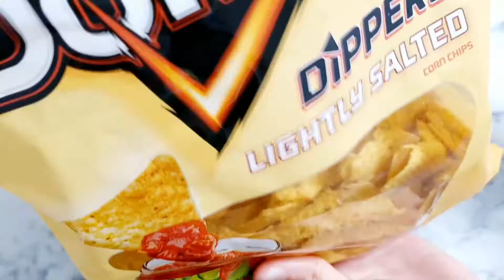Easy and quick salad invented by me 샐러드 سلطة салат salata. Men kashf qilgan salat retsepti.